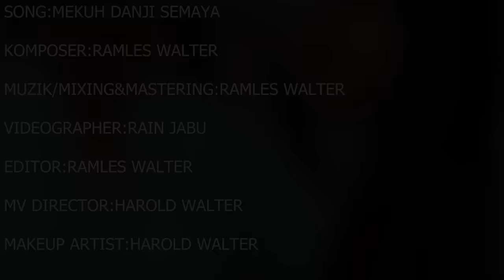MEKUH DANJI SEMAYA_RAMLES WALTER(OFFICIAL MUSIC VIDEO)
TAJUK:MEKUH DANJI SEMAYA
LIRIK&ARTIS:RAMLES WALTER
VIDEOGRAPHER:RAIN JABU
VIDEO DIRECTOR:HAROLD WALTER

PUBLISHER BY TELANJING SOUND ENTERPRISE

SELAMAT BERHIBUR GUYS..TERIMA MEH LAGU TERBARU ARI AKU
ARAPKA KITA MERUAN NYUKUNG LAGU BARU ARI RAMLES WALTER ;3